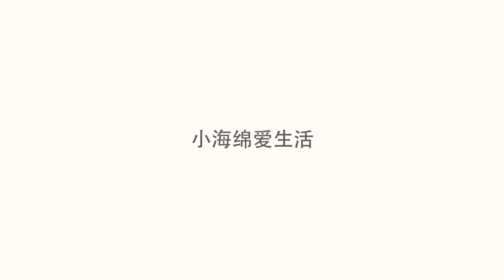街头恶搞：美女路上画了一座断桥，没想到路人纷纷中招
街头恶搞：美女路上画了一座断桥，没想到路人纷纷中招，不敢前行